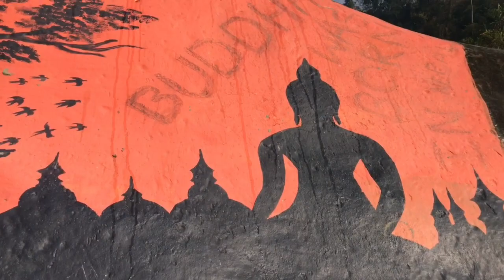Morang kerabari-10 to kerabari -1 patigaun vlog😱🫠@Anxmu5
Morang kerabari-10 to kerabari -1 patigaun vlog😱🫠

Hello everyone Namaskar 🙏
I hope sabaijana sanchai hununxa hola🥀
I am Mb Sampang rai 😊
I am local vloger /editor 🫠

So please suport my chanel and keep loving and keep more subscriber growing 🫠